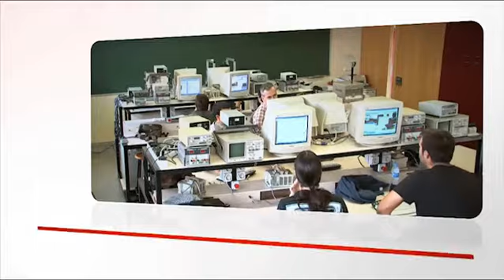Degree in Industrial Electronics Engineering and Automation